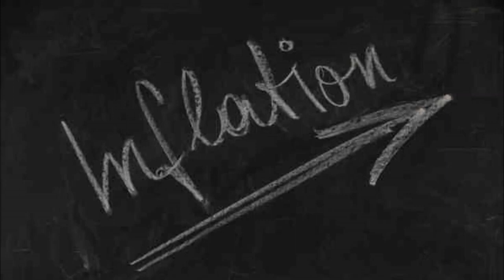The Inflation Reduction Act and Bible prophecy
"The Inflation Reduction Act and Bible Prophecy" is a thought-provoking video featuring Aleksandar Veljic, the host of Hope of Israel Worldwide. In this video, Veljic explores the potential connection between the Inflation Reduction Act and biblical prophecy.

With years of experience in studying the Bible and analyzing current events through a prophetic lens, Veljic brings a unique perspective to the topic. He delves into the Inflation Reduction Act, a significant economic policy initiative proposed by the US government to address the rising inflation rates.

Through his analysis, Veljic connects this proposed act with the prophetic teachings of the Bible. He discusses how the current economic situation aligns with the prophecies found in the Book of Revelation, and what implications this could have for the future.

Whether you're interested in the intersection of economics and biblical prophecy, or simply seeking to gain a deeper understanding of the current state of the world, this video is a must-watch. Join Aleksandar Veljic as he offers insightful commentary and sheds light on the potential connection between the Inflation Reduction Act and Bible prophecy.